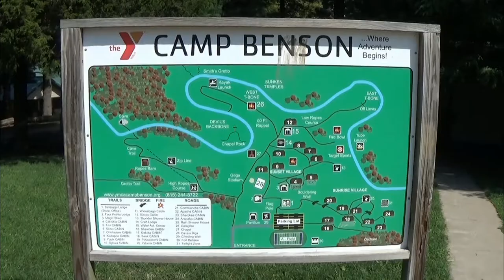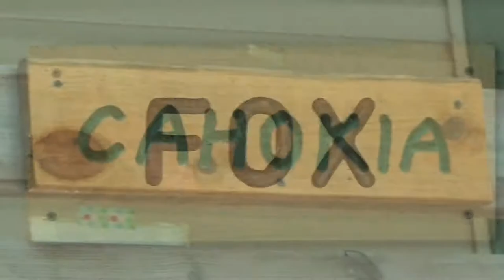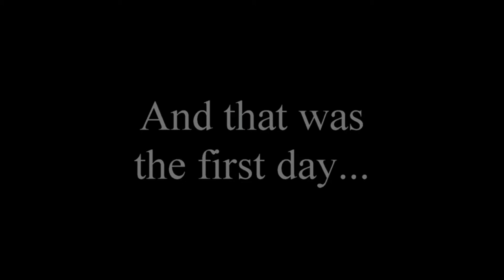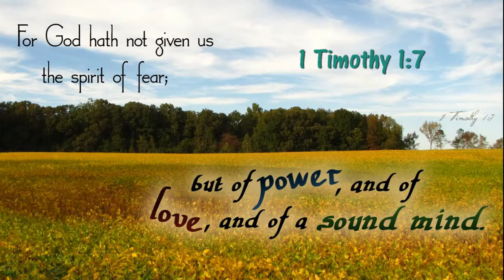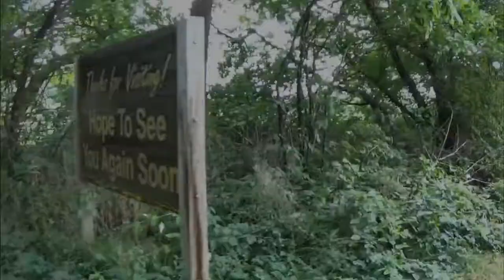Unity Retreat Full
A Brief look at some of the highlights of this year's Unity Christian School Retreat at Camp Benson.  Rise Up!